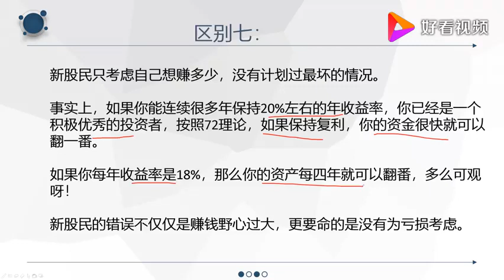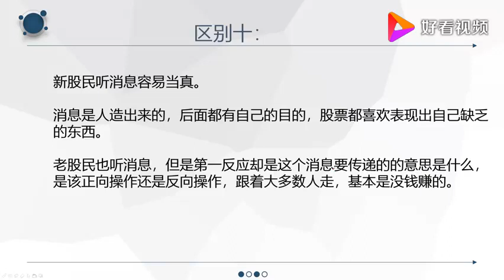新股民和老股民的十大区别